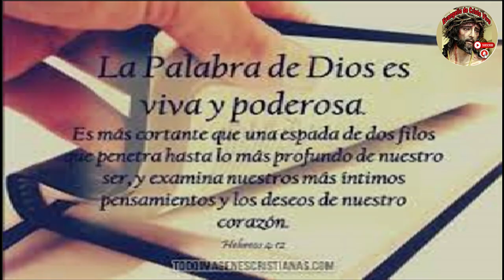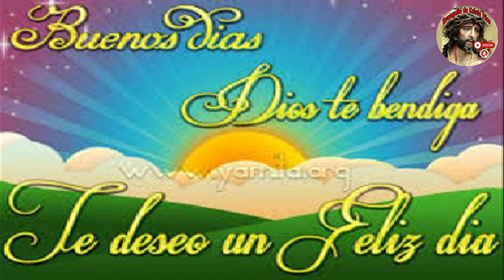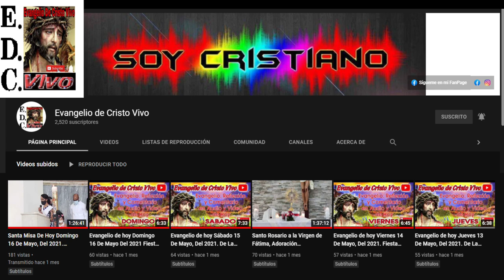Evangelio De hoy Sábado 27 De Julio Del #2024 }Rev.